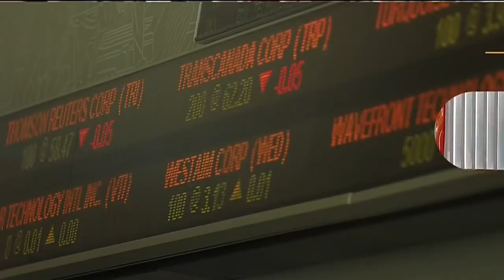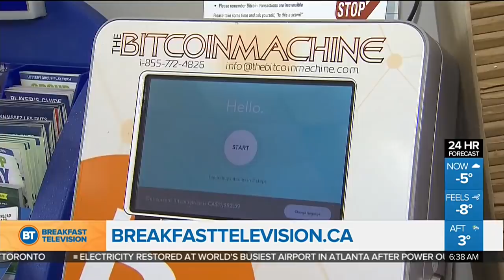Grocery stores cashing in on penny rounding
Wall Street may set a record today, markets rise thanks to the Santa Claus rally, and grocery stores cashing in on penny rounding 680 NEWS senior business editor Mike Eppel with the day's top business headlines.